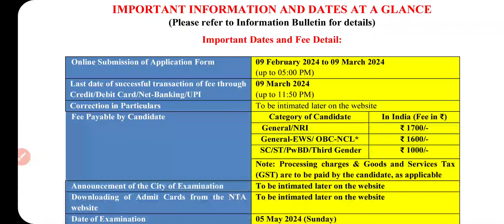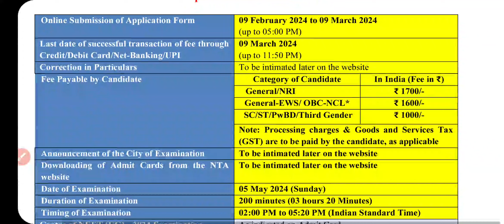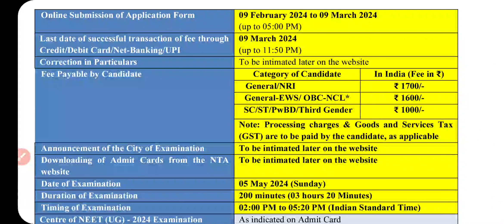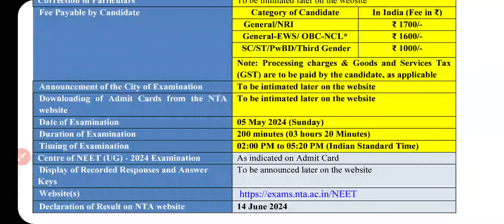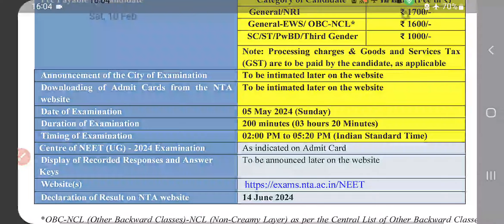NEET Entrance 2024 Exam Dates, NEET Online Application dates 2024